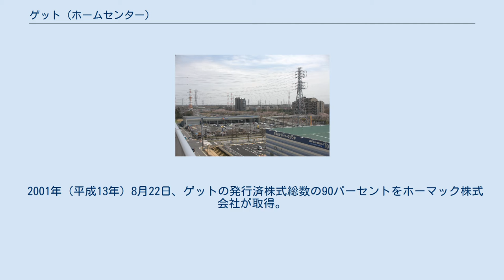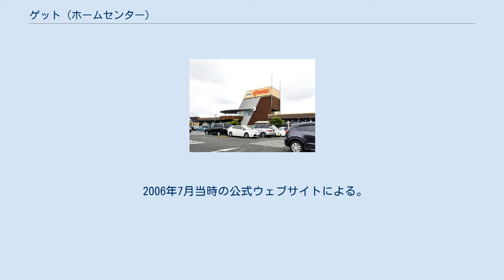ゲット (ホームセンター)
ゲット (GET) は、かつて存在した日本のホームセンター。
茨城県つくば市に本社を置いていた株式会社ゲットが、群馬県と千葉県で3店舗経営していたが、ホーマック株式会社（現・DCMホーマック株式会社） に吸収合併され、解散した。
 1995年（平成7年）11月1日、株式会社ゲット設立。
当初の本社所在地はつくば市梅園2-27-12であった。
社名の「GET」は、「Good service（最良のサービスを）、Everybody･everyday（みんなに毎日）、Thanks（感謝を込めて）」（引用）という思いを込めて命名したものである。
1997年（平成9年）10月、1号店を群馬県館林市に、1998年（平成10年）10月には2号店を千葉県野田市にオープンした。
 2001年（平成13年）8月22日、ゲットの発行済株式総数の90パーセントをホーマック株式会社が取得。
ホーマックはゲットを子会社化することで、関東地方での経営基盤強化につなげる考えを持っていた。
同年11月、ゲットは本社をつくば市二の宮に移転している。
 その後、2006年（平成18年）9月にゲットおよびホーマック両社がそれぞれの取締役会において合併契約書を承認決議し、同年12月1日にゲットがホーマックに吸収される形で合併。
株式会社ゲットは解散した。
 本社 館林店 野田 みずき店 白井店 本社所在地および店舗一覧 DCMホーマック野田みずき店（かつてのゲットホームセンター野田みずき店） カワチ薬品白井店（かつてのゲットホームセンター白井店Work館） 豊富な品揃えの大型店（2,000坪以上）が主体。
将来4店舗目を開店させ、売上高200億円を目指していた。
 2006年7月当時の公式ウェブサイトによる。